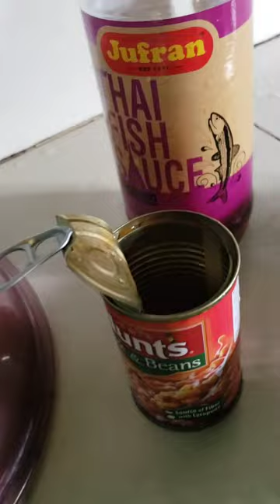How to cook pocherong manok..Mama Gee Vlog 03